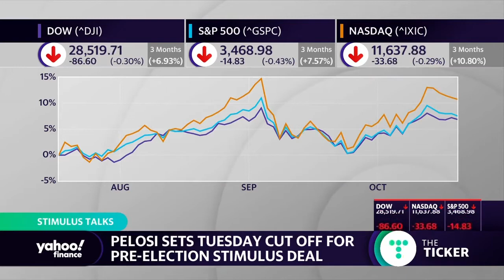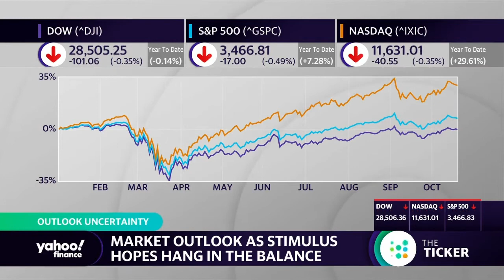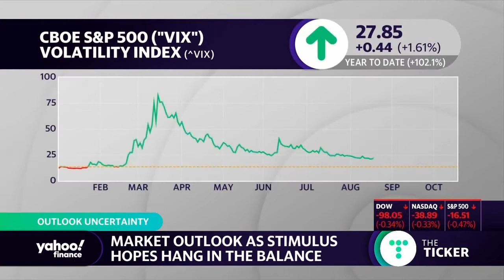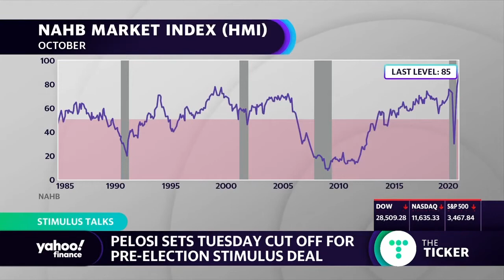Any stimulus deal is 'undoubtedly going to be a positive for the markets'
Courtney Dominguez appears on Yahoo!Finance 10/19